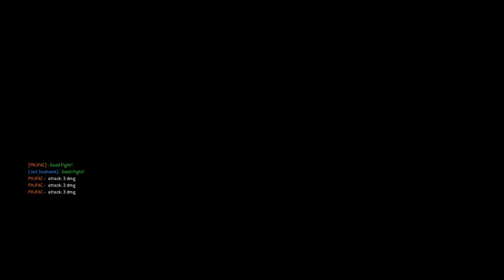[FOR HONOR] NEW MATERIAL + NEW EMOTE - BRAWLS FT. Torleif